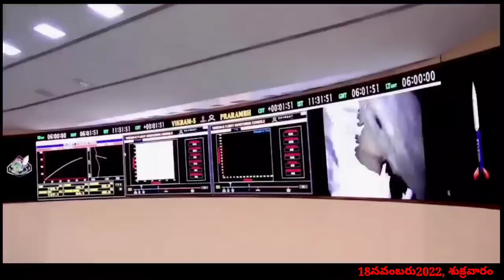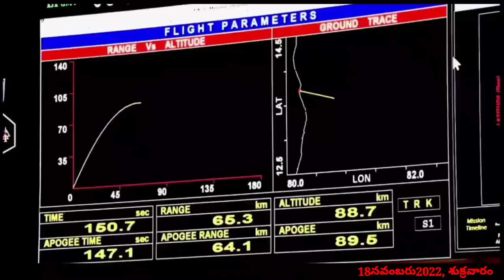కువైట్ ఇండియా ముఖ్యాంశాలు//Kuwait/Kuwait city/Qatar/Kuwait country/dinar/Kuwait airport/air Suvidha